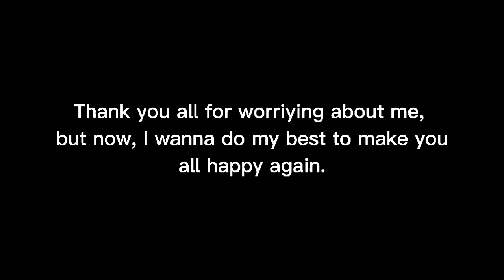GIMME MY 1K SUBS BACK AGAIN!!!!!!!! ;-;